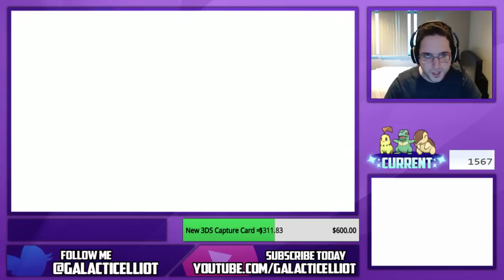TRUTH OR DARE! - GALACTICELLIOT SHOVES ICE DOWN HIS PANTS!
THIS IS A MUST SEE, ONE OF THE MOST PAINFUL EXPERIENCES OF MY LIFE CAUGHT ON VIDEO! OH MY GOODNESS! ENJOY!

The things that happen in my stream sometimes... Truth or Dare can go far! LOL!